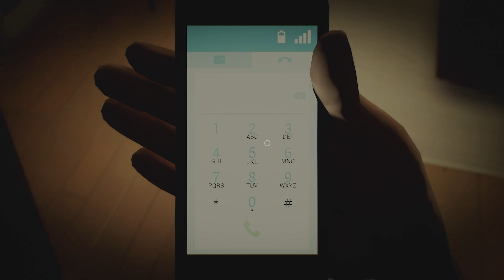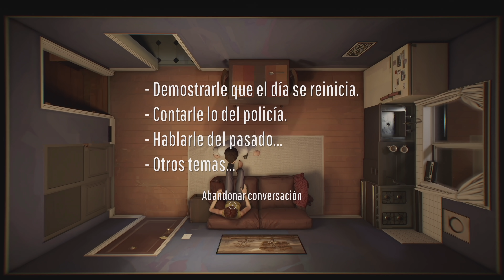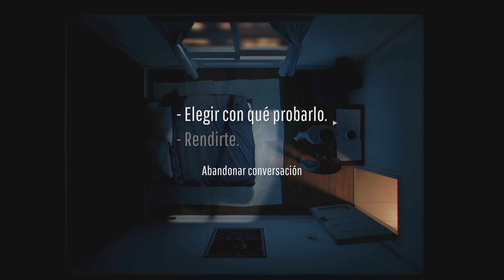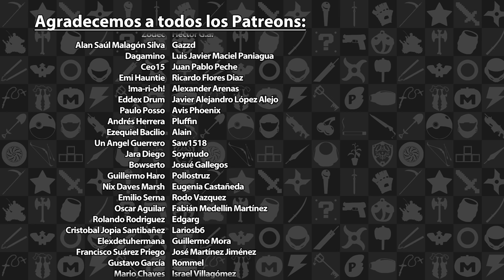Mini Reseña Twelve Minutes - Abriendo la Puerta al Pasado | 3GB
Esta fue nuestra reseña sobre Twelve Minutes, disponible actualmente en el Xbox Series X|S, Xbox One y la PC. Esperen otras reseñas en el futuro.

Twelve Minutes es propiedad de Luis Antonio. Esta reseña solo tiene propósitos informativos y satíricos.